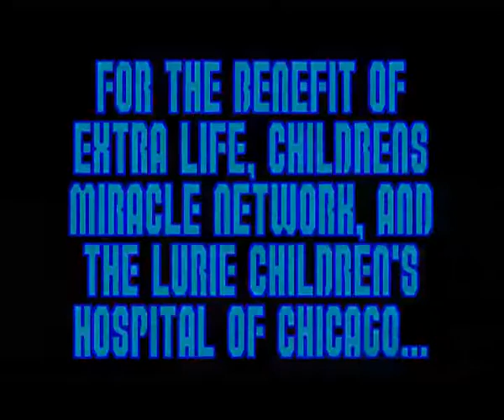MBLC vs 1 Chip Charity Challenge: Medieval Mario Edition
If you were entertained, please consider donating to support our Extra Life fundraiser benefiting CMN and Lurie Children's Hospital Of Chicago at:

NOTE: Due to the nature of this super hot spicy chip, harsh language may be present in this video.

Let's be honest, 2020 has not been a great year overall. The impact felt at children's hospitals were no exception. With donations slow while the need for PPE grown, they need some help! Our 2nd year as participants of Extra Life was slow, with only raising $175 by September, with $150 being form Mario alone. It was time to kick it up and reach for drastic measures...

Enter. The Paqui 1 Chip Challenge.

What started as 4 chips being sponsored at $50 for each chip eaten turned into 14 chips each worth $50. With multiple members of the Mario Bros of Lake County backing down, an SOS was sent out. Much to our surprise, several answered the call! We are proud to share the videos of their quest to defeat the Spicy Menace! First up is a 2 VS 2 battle: Mario and Knight In Shining Armor take on 2 of the Fighting Paqui Team! The brawl begins at the 03:15 mark.

While this was recorded a couple years ago, the reliance of these children's hospitals on donations never ceases. The URL in the description has been updated for the 2022 campaign to support the same Lurie Children's Hospital of Chicago.